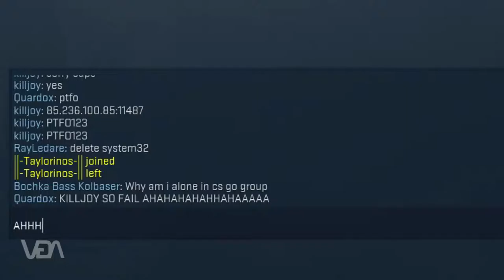FUNARAMA! (feat. Killjoy & DG7) ● CSGO █ ENG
A superfun video featuring some fun moments. This is a little montage playing CSGO Competetive.

Tention Background
BF3 Title Drums
--NO LINK--